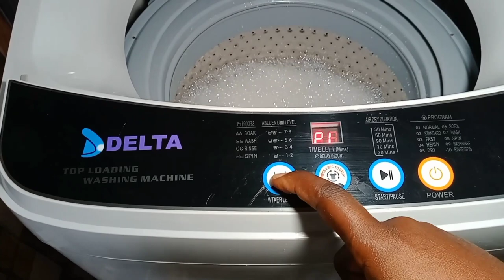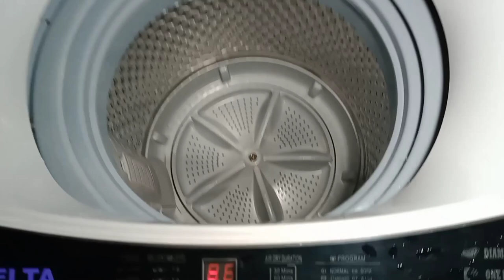MAMAN MAIS FEMME D’ABORD : GARDER SA BEAUTÉ QUAND ON EST MAMAN DÉBORDÉE / COMMENT S'ENTRETENIR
MAMAN MAIS FEMME D’ABORD : GARDER SA BEAUTÉ QUAND ON EST MAMAN DÉBORDÉE / COMMENT ENTRETENIR SON CORPS / DÉSTRESSER

*BON PLAN*
Vous pouvez encore profiter de remise sur tous les articles de la boutique
Decoo avec moi ( decooam) sur Instagram

maman prends soin de toi,beauté camerounaise,maman qui saime,soin de visage professionnel,pédicure,pédicure fait maison,visage à tendance acnéique,eau micellaire douceur how to use,Rangement et organisation,fruits et légumes du Cameroun,carrefour,astuces organisation vie de maman,meal prep,bien gérer son budget,le panier de la ménagère au Cameroun,maman